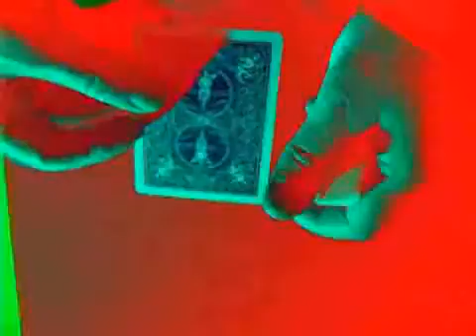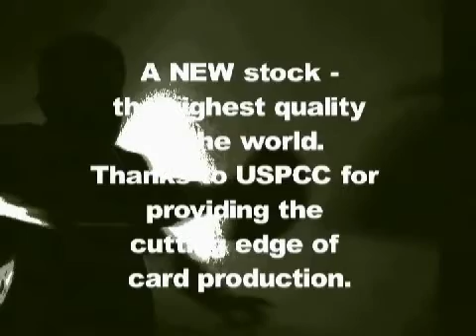Bicycle Black Tiger Deck Playing Cards - Magicland.se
The first run of these special edition Tiger decks completely sold out within 96 hours. Now is your chance to get your claws on the second run with even more special edition features, including black-light sensitivity and the highest quality card made by the US Playing Card